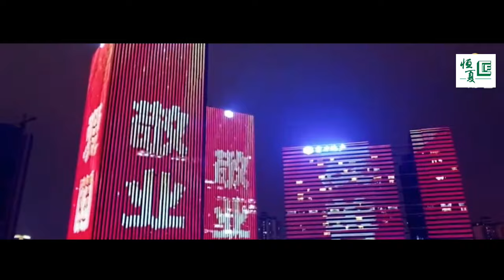[大灣區, 港人置業專家] |四千年文化今日佛山新貌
港人 大灣區置業專人
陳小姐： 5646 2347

相關專题分享:
[最精明 大灣區] 置業錦囊 1-14編
港人面對千載難逢機會全球增長引擎的中國， 中國最高速發展在大灣區。我們如何最精明大灣區準確捕捉彩虹， 分享此經濟成果。

[廣東金融高新區] 車位投資攻略
[廣東金融高新區] 車位投資攻略 , 大灣區大廣州都市圈加快了廣佛同城融合一體, 廣東金融高區2007由國務院批准唯一省級金融高新區定位, 各大金融集團總部入駐. 匯聚各地人流物流核心地段物業成稀缺資產. 車位更是蛋黃區內未來不是用錢可獲. 恆夏發展率先與小量港人爭持此稀缺珍品